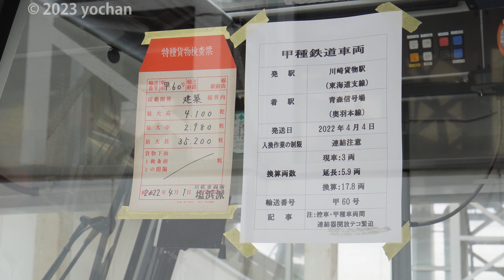【鉄道用クレーン車の輸送】JR東日本 東京工事事務所 KRC810N - Railroad crane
JR貨物EH500形電気機関車30号機がコキ107形を控車にして、JR東日本 東京工事事務所の鉄道用クレーン車KRC810N（操重車・MULTI TASKER 810N、ドイツKirow社製）とワゴン車を甲種輸送。
東北本線郡山駅（福島県郡山市）撮影日：2022年4月5日

Transportation of JR East KRC810N (Railroad crane: MULTI TASKER 810N - Kirow Ardelt GmbH, German).
JR Freight Class EH500-30 electric locomotive pulls it.
at Tohoku Main Line, Koriyama Station (Koriyama city, Fukushima) Japan.